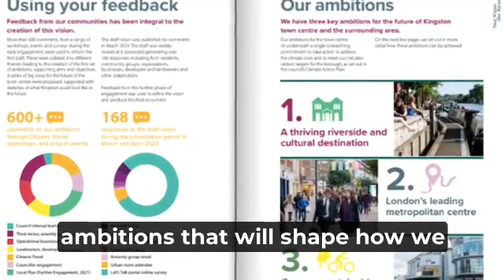Vision for Kingston Town Centre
Following two phases of engagement the community-led vision for Kingston Town Centre has now been published.